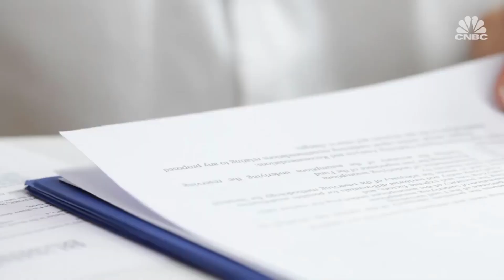রেকর্ড অর্থে শেষ হল ব্রিটেনের দীর্ঘতম বিবাহবিচ্ছেদের মামলা | Mojar khobor | মজার খবর | Britain's lo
রেকর্ড অর্থে শেষ হল ব্রিটেনের দীর্ঘতম বিবাহবিচ্ছেদের মামলা  | Mojar khobor | মজার খবর | Britain's longest divorce case ended in a record sense